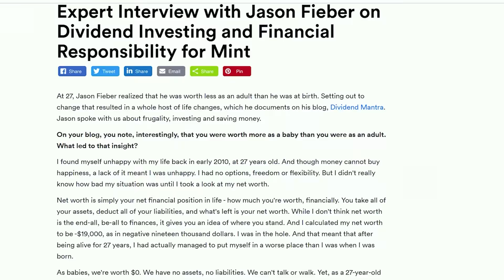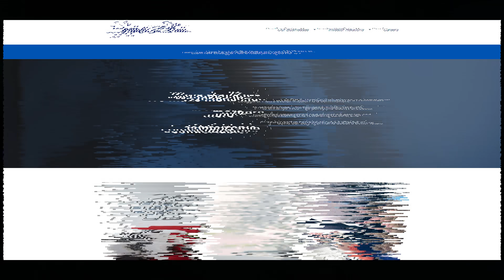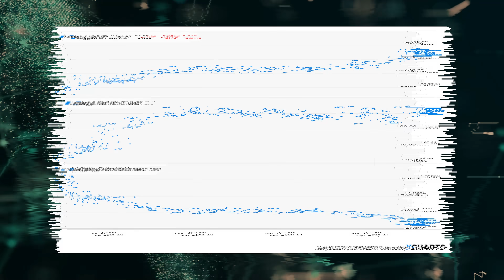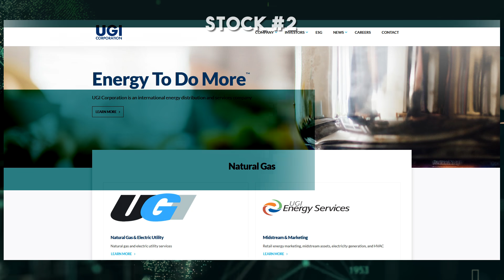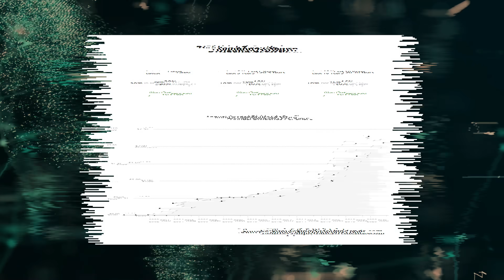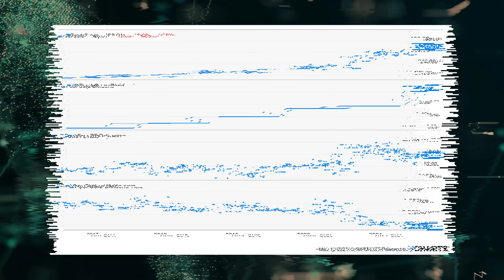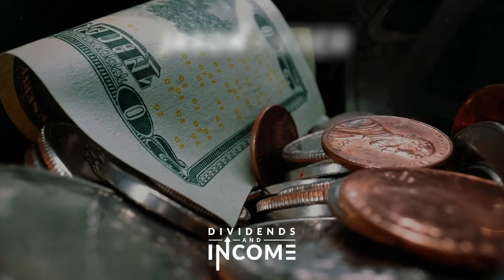This Stock is Giving Its Shareholders a MONSTROUS 38% Pay Raise!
Passive income is awesome. But not all passive income is created equal. Some forms of passive income are definitely better than other forms.

And I’d argue that dividend growth stocks provide the best form of passive income – growing dividend income.

First of all, there’s nothing out there that has the passivity of dividends. Wake up. Get paid. It really is that easy.

Second, passive income isn’t all that great if it isn’t growing and keeping up with inflation.

Dividend growth stocks have built-in inflation protection through dividend increases. Great businesses are producing reliable, rising profits.

And the best of the best return some of those reliable, rising profits back to their shareholders in the form of reliable, rising dividends.

If your passive dividend income is increasing even faster than inflation, your purchasing power is rising over time. That creates a growing gap between your passive income and expenses.

Today, I want to tell you about three different dividend growth stocks that just announced dividend increases.

Leggett & Platt just increased their dividend by 5%.

This manufacturing company has been one of the most consistent dividend payers and raisers out there. The dividend reliably rises like clockwork from this Dividend Aristocrat.

Leggett & Platt has increased their dividend for 50 consecutive years.

That puts them in vaunted Dividend King territory, which includes only stocks with 50 or more consecutive years of dividend increases. This 5% dividend increase is actually higher than their 10-year dividend growth rate of 4.3%. Love when that happens. And with the stock’s current yield of 2.9%, it’s not a bad current income play either.

This stock has been a monster, up almost 100% over the last year.

Dividend Aristocrats like this one are awesome. You get those capital gains to sleep on while you get the growing cash flow to go out and spend. It’s getting your cake and eating it, too. It’s not cheap after a ferocious run, now sporting a P/E ratio over 27, but this is the kind of stock you hold on to once you snag it on a dip.

UGI (UGI) increased their dividend by 4.5%.

This marks the 34th consecutive year of dividend increases for UGI.

The stock’s up more than 30% YTD, but I actually think the valuation is reasonable.

It’s trading hands for a P/CF ratio of 8.2, which isn’t far off from its five-year average of 8. And the stock’s five-year average yield is only 2.5%, so investors buying in here are locking in a higher yield than the stock has typically, on average, offered over the last five years.

Pool (POOL) gave their shareholders a monstrous 37.9% “pay raise” with their recent dividend increase.

I don’t remember ever getting a 38% pay raise back when I still had a day job. No matter how early I came in or how late I stayed. Never happened. Yet POOL shareholders are getting an almost-38% boost in their pay for doing nothing other than hold shares. That’s the easiest and most rewarding job I’ve ever heard of.

This is the 11th consecutive year of dividend increases for the swimming pool products company.

I don’t know what’s more fun. Swimming in a pool or getting a 38% dividend increase. I’ll let you be the judge of that. While the dividend increase is nice, just be aware that the stock’s yield of 0.7% makes this more of a long-term compounder than an income play. And long-term compounders like this one tend to crush higher-yielding stocks over the long run in terms of total return.

Yet again, we have another stock that’s up almost 100% over the last year.

Who ever said dividend growth investing was boring? Certainly not me. Unless you consider compounding your wealth and passive income at stratospheric rates to be boring. This stock is anything but cheap now, though. The P/E ratio of almost 42 is up there with high-flying tech stocks. But if you can see a drop in this name, consider taking a deep dive into it.